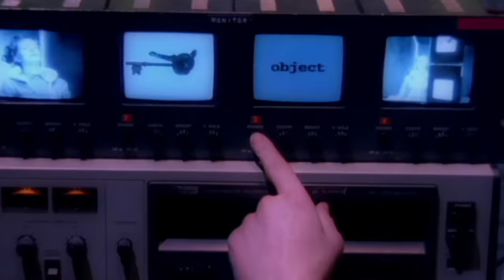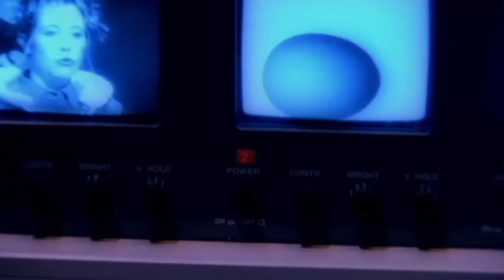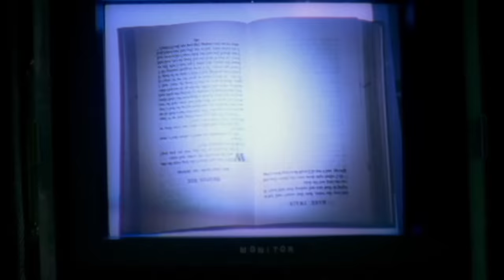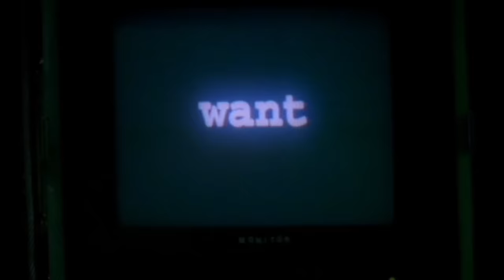White Town - Wanted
Twenty-five years ago, I released my second album, Women In Technology. This track is a very rare collaboration with the immensely talented Ann Pearson.

The video has never been on YouTube before, it's an ANNIVERSARY EXCLUSIVE!

Wanted
Lyrics by Ann Pearson
You didn't notice I existed that night
I jumped & I waved
Even shouted your name that night

But it's all the same
You'll never see me again
All I wanted
You see my face
All I wanted

You turn me inside out
And I only say this
Because I know I'm not

All I wanted
All I wanted

And now I'm standing
And you've left me with what?
And now you thank me
for what you've got

All I wanted
All I wanted